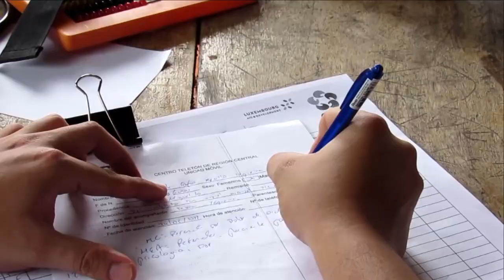Niñez con discapacidad de San Miguelito, Río San Juan, recibe atención especializada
Más de 114 atenciones a niños y niñas con discapacidad, brindó el personal de la unidad móvil de Fundación Teletón en San Miguelito, municipio de Río San Juan, hasta donde llegaron a petición del sacerdote de la localidad Alexis Vargas. Aquí las integrantes de la Pastoral de la Mujer se encargaron de realizar las invitaciones a los padres y madres de familias.

¡Síguenos!